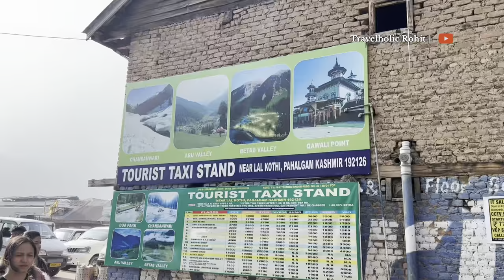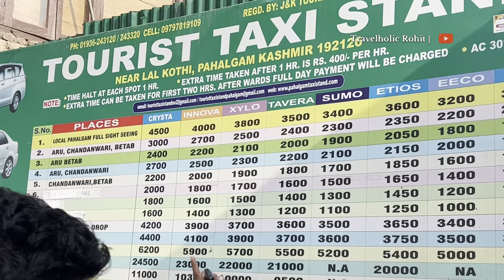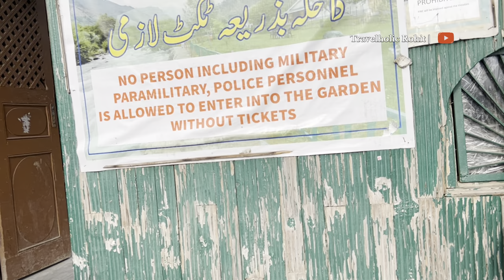Pahalgam Kashmir | Tourist Places in Pahalgam | Aru Valley | Betab Valley | Chandanwari | Baisaran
After Exploring Gulamrg for 2 days we can to visit Phalagam and stayed there for 2 Nights. Gulmarg Vlog is already available on my channel.

What we have explored in Pahalgam-:
Day 1- We visited Aru Valley , Betaab Valley and Chandanwari in first day.
Day 2- We visited Baisaran Valley , Club Park , Lidder River View Park , Mamleshwar Mahadev temple in 2nd Day.

Hotel Stay :
Hotel Name- Hotel Sparrow
Address: Kular Nagipora, BP Road, Pahalgam, Jammu and Kashmir 192401

Pahalgam is a hill station in the north Indian state of Jammu and Kashmir. Mountain trails run northeast to Amarnath Cave Temple, a Hindu shrine and site of the annual Amarnath Yatra pilgrimage. Overa Aru Wildlife Sanctuary is home to animals including brown bears and musk deer. Northeast, the Lidder River runs through scenic Betaab Valley. Southeast, Tulian Lake is flanked by mountain peaks and often frozen.